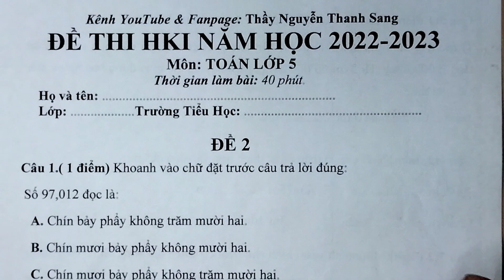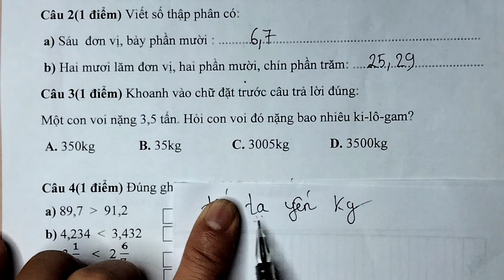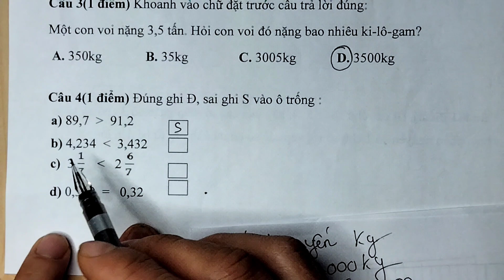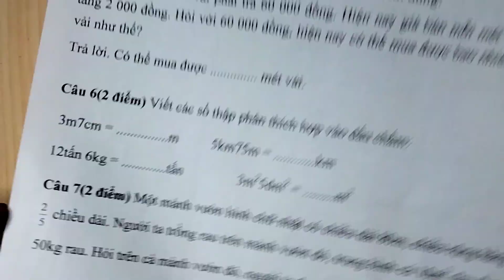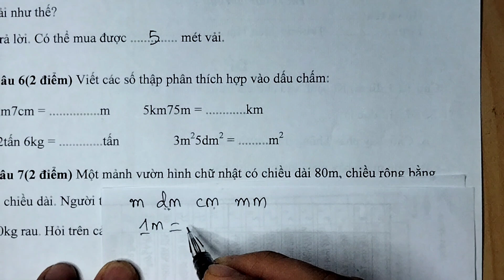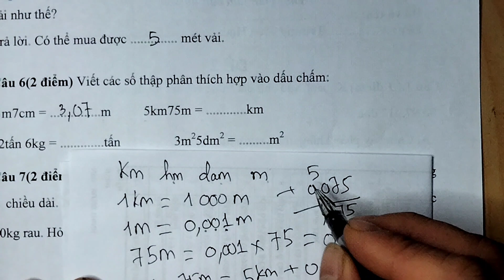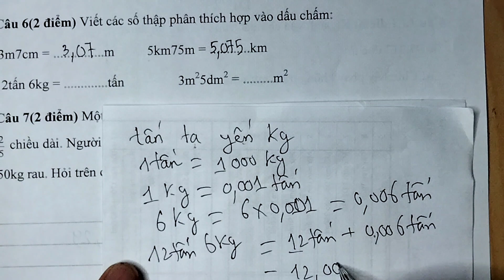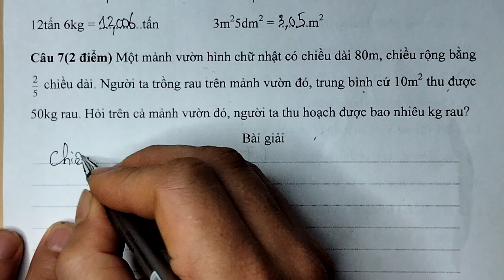TOÁN LỚP 5 | ĐỀ THI HỌC KÌ 1 | NĂM HỌC 2022-2023 | ĐỀ SỐ 2